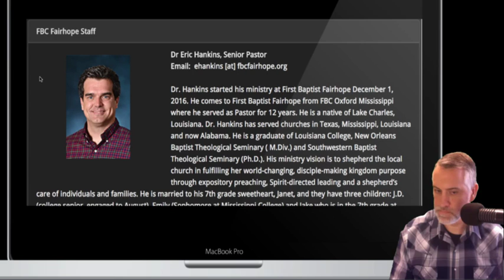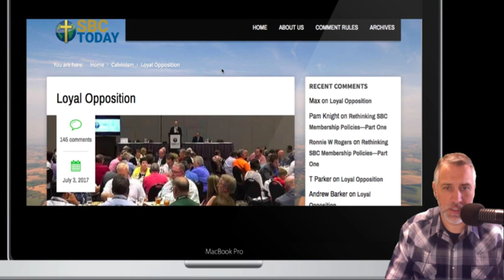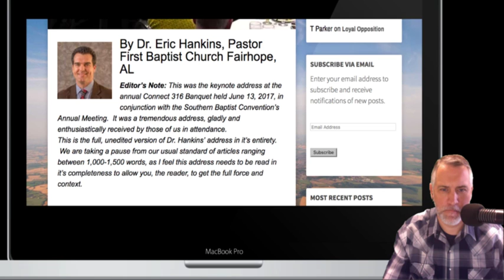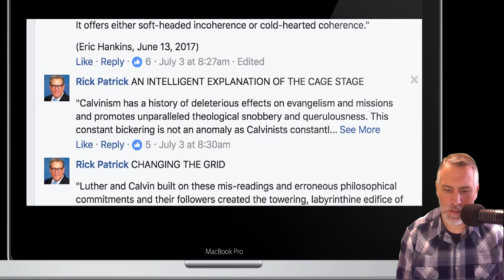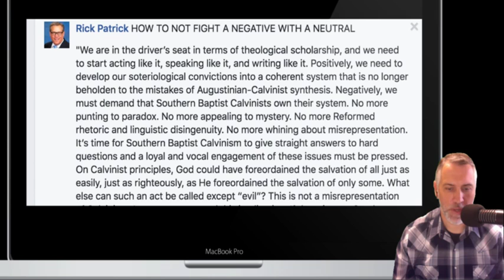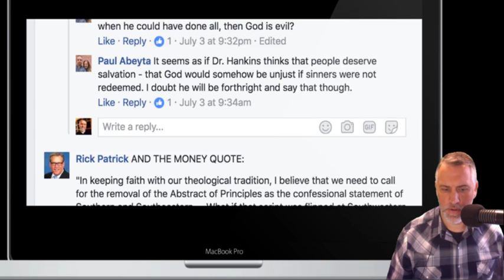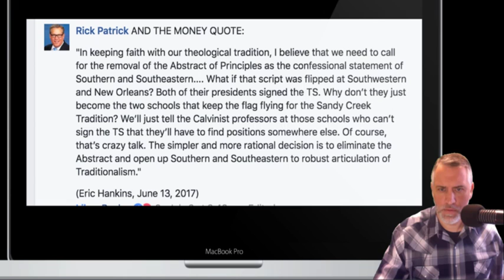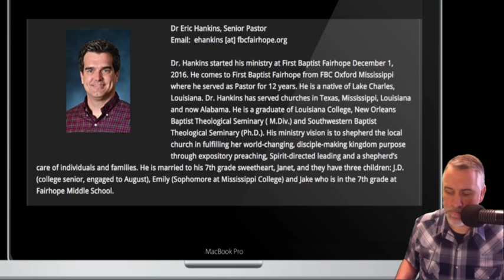Traditionalists, it's time to WAKE UP! Guest Eric Hankins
Dr. Eric Hankins, pastor of FBC Fairhope, AL and author the Traditionalist Statement, threw down the gauntlet at the SBC Annual meeting with a challenge for Traditionalists of the SBC to get involved!  Dr. Hankins joins Dr. Flowers on the program to talk about the importance of "loyal opposition" within the SBC over the soteriological divide already present.

What is next for Traditionalism? We can't lead in neutral. Dr. Hankins challenges all Traditionalists everywhere to get involved by (1) knowing what you believe and speaking out with kindness, courage and confidence, (2) Insist the the SBC leaders engage with the confessional conversation about the imbalance within the seminaries, and (3) show up to the conventions to vote and make your voice heard.

Hankins said, "We are in the driver’s seat in terms of theological scholarship, and we need to start acting like it, speaking like it, and writing like it. Positively, we need to develop our soteriological convictions into a coherent system that is no longer beholden to the mistakes of Augustinian-Calvinist synthesis."

To learn more about Rick Patrick and Connect 316 please